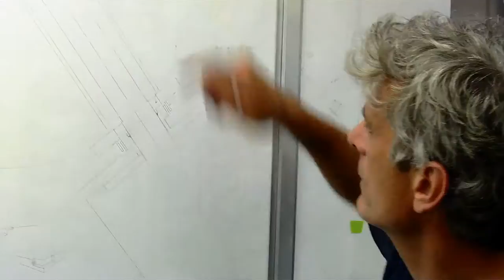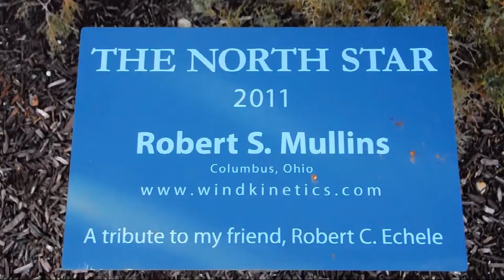Kinetic Sculpture - Dublin Arts exhibit video loop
Robert Mullins' Kinetic Sculpture - series exhibiting Mullins' unique design and contruction work with large-scale wind sculptures.   Video is presented as part of Mullins' exclusive art exhibit at the Dublin Arts Council center, 7125 Riverside Dr, Dublin, Ohio - March 4 - April 19, 2013.